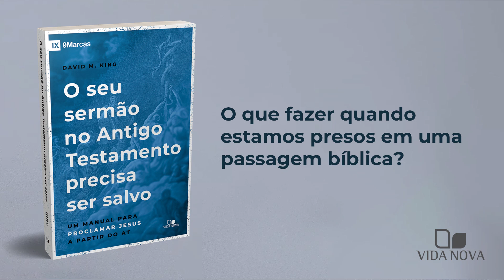O QUE FAZER QUANDO ESTAMOS PRESOS EM UMA PASSAGEM BÍBLICA? | David King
Todo pregador sabe que o Antigo Testamento aponta para Cristo. Mas será que realmente diz respeito a ele? Será que é de fato completamente cristocêntrico e não só o apresenta de maneira vaga e temática? Mais que um prenúncio do Salvador, o Antigo Testamento é um livro que o anuncia em cada página?

O pastor David King crê em uma resposta positiva, e também que seus sermões serão enriquecidos quando você começar a pregar Cristo de forma plena a partir dos dois Testamentos. O livro "O seu sermão no Antigo Testamento precisa ser salvo" é um manual prático para ajudar pastores e professores de Bíblia a discernir o evangelho no Antigo Testamento e anunciá-lo ao povo de Deus. Você obterá um método interpretativo para encontrar verdades cristocêntricas que preencherão seus sermões com percepções profundas e com poder para transformar vidas. Comece a pregar o Antigo Testamento do modo intencionado por Deus: como a história de seu Filho desde o Éden até a Ascensão.